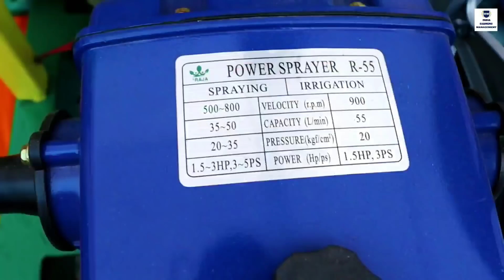किसान मेले की शोभा था ये Spray pump | Spray pump full information | Agriculture machine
Raja Enterprises
Ahmedgarh, Punjab
अगर आपका चैनल को कोई सुझाव  है तो हमे मेल करे--

अपनी विडियो बनवाना चाहते है तो हमे
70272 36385 नंबर पर अपनी कुछ विडियो क्लिप या फोटो WhatsApp करे। हम बनेंगे आपकी आवाज़ । IFM team

किसान का मिनी ट्रैक्टर-Mini Tractor| Power Weeder |Rotavator Tiller Machine,spray pump,trolly puller
hi tech dairy farming equipments,how to make hi tech dairy farm,automatic machines for dairy farming,dairy farm ka saman kaha se khiride,india farming management,kheti ki sasti machine,cheap rate machines,agriculture machines,low rate price machine,low rate machine for business,kheti ke liye jugad machine,power tiller machine,power tiller trolly,power tiller new model,badiya quality ka power weeder,mini power weeder,mini tractor,best agriculture equipment